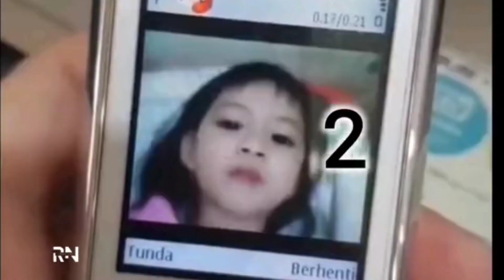JKT48 CHRISTY RANDOM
HELLO WOTSSS